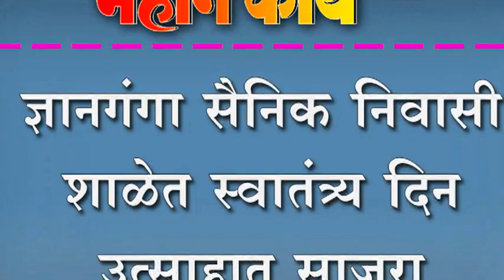ज्ञानगंगा सैनिक निवासी शाळेत स्वातंत्र्य दिन उत्साहात साजरा